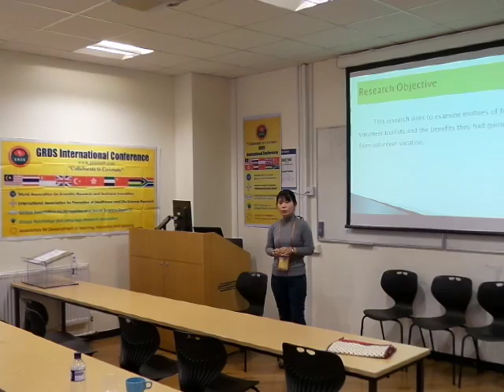GRDS International Conference, Sep 19-20, Imperial College, London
Raweewan Proyrungroj from Suan Sunandha Rajabhat university talks about the Motives and Benefits of Volunteer Vacation.